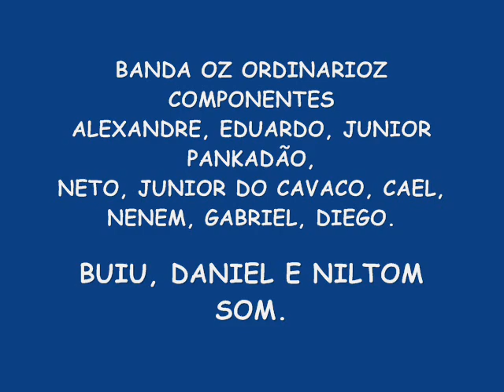Banda Oz Ordinarioz - Senta Chamando Meu Nome